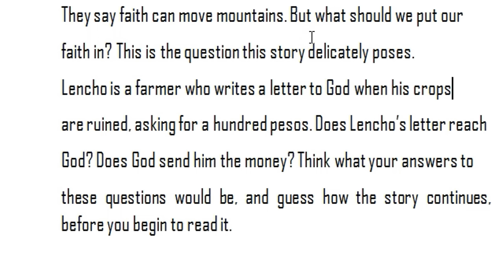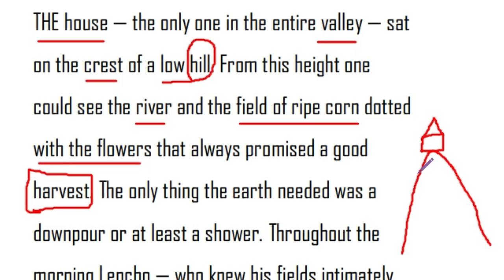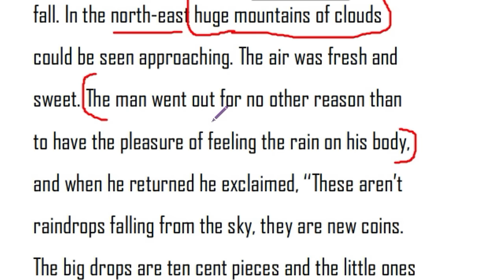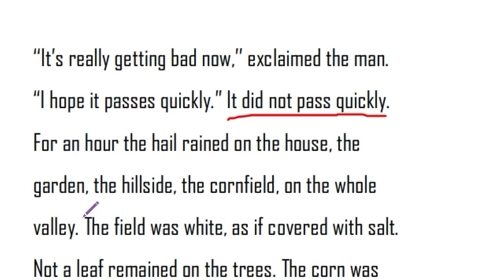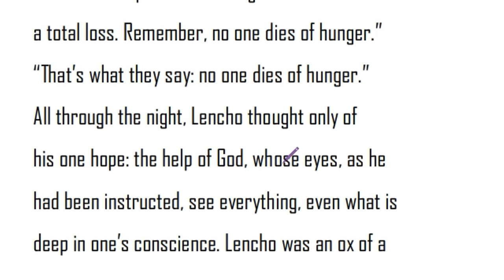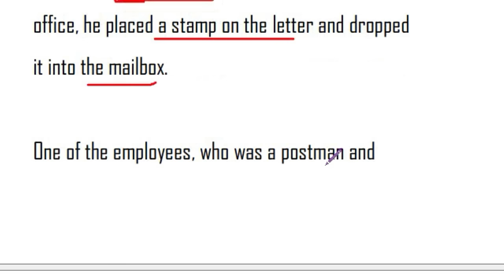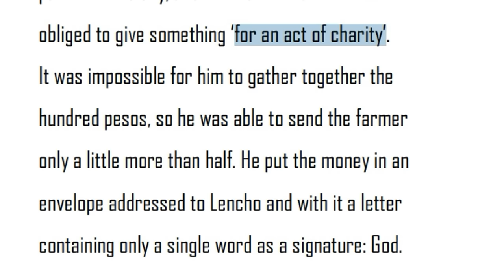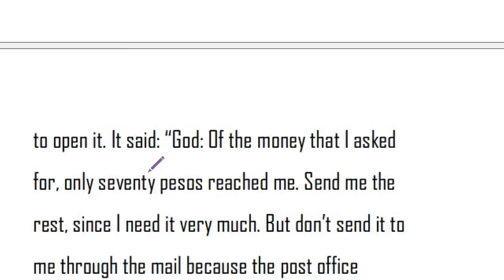A Letter to God Explained in Telugu I Class 10 CBSE English Chapter 1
This is A Letter to God Explained in Telugu of Class 10 CBSE Chapter 1 English. It is in Class 10 NCERT Unit 1. A Letter to God was written by GL Fuentes.

10th Class Supplementary reader AP CBSE NCERT English Footprints Without

10th Class Words and Expressions 2 Workbook All Units Lessons Chapters
0Ns0qJWFIRST FLIGHT

Two Stories About Flying explained in Telugu

How to Tell Wild Animals explained in Telugu
The Ball Poem explained in Telugu

From the Diary of Anne Frank explained in Telugu
Amanda! explained in Telugu

Glimpses of India explained in Telugu
The Trees explained in Telugu

Mijbil the Otter explained in Telugu
Fog explained in Telugu

Madam Rides the Bus explained in Telugu
The Tale of Custard the Dragon explained in Telugu

The Sermon at Benares explained in Telugu
For Anne Gregory explained in Telugu

The Proposal (Play) explained in Telugu

The Book That Saved the Earth explained in Telugu